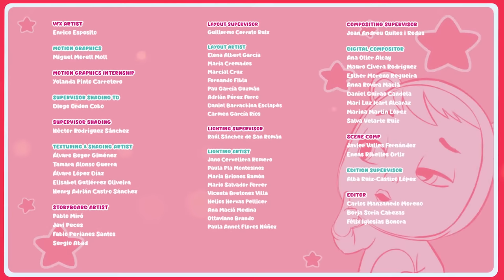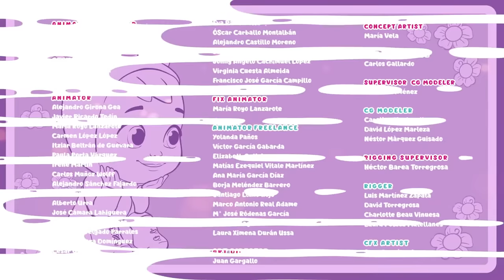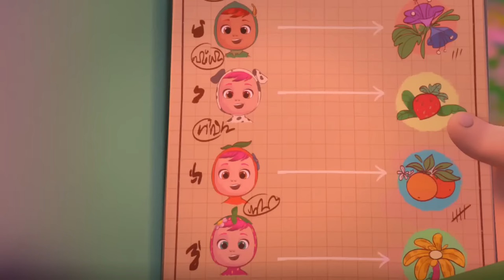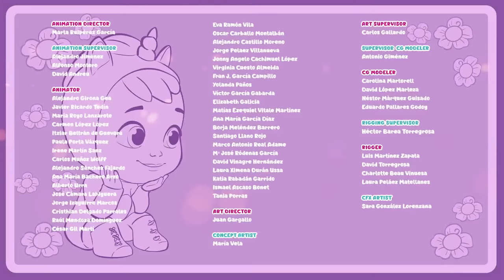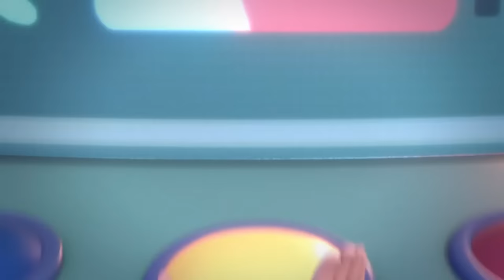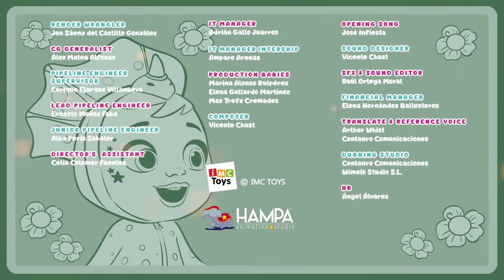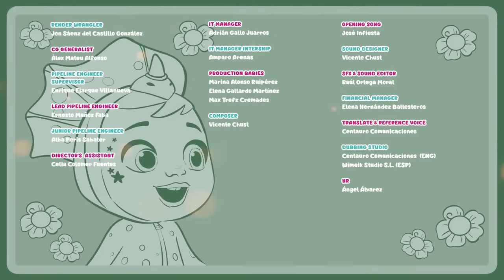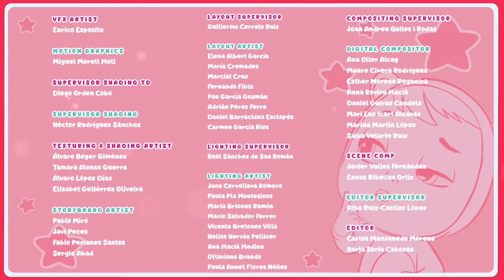Endless Adventures with CRY BABIES Full Episodes💧 Magic Tears 💕 Kids Cartoons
Explore the enchanting world of CRY BABIES 💦 in English! Join the magical journey filled with friendship, empathy, and teamwork as you dive into the captivating episodes of Cry Babies Magic Tears. Whether you're a girl or a boy, get ready for animated adventures that will delight and entertain!

Witness the adorable Cry Babies overcoming challenging situations together in the Magic Tears World. These cute and fun characters possess magical tears with special powers that add a unique twist to their stories. Immerse yourself in full episodes, curated collections, exciting compilations, and a myriad of surprises featuring Cry Babies in English!

Let the laughter, friendship, and magic unfold in each episode! ✨👶💕